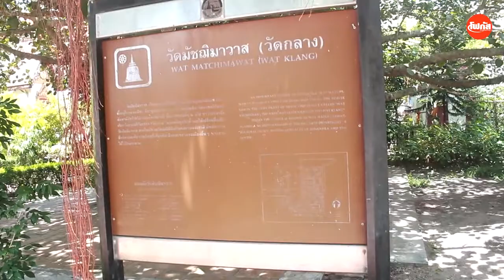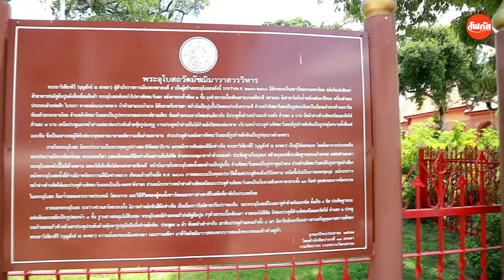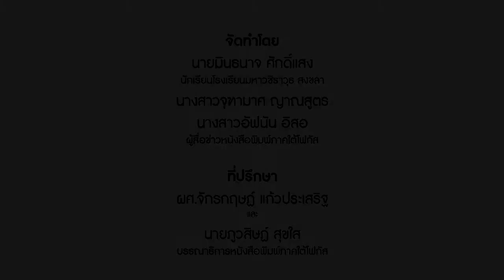วัดมัชฌิมาวาสใจกลางเมืองสงขลา